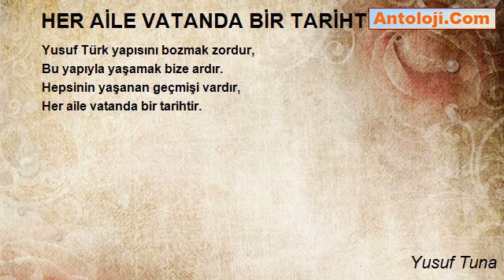HER AİLE VATANDA BİR TARİHTİR - Yusuf Tuna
HER AİLE VATANDA BİR TARİHTİR

Orta Asyadan beri soyumuz var,
Her aile vatanda bir tarihtir.
Dünyaya nam salan bir boyumuz var,

Aslı yörük olan kimse dağlıdır,
Oğuzdan gelen bir Türkün oğludur.
Güçlü bağla bir birine bağlıdır,

Yabancı kültür ile çatışmıştır,
Türkün hasleti ile tutuşmuştur.

Aslını bilmeyen kimseler hamdır,
Nesil bozulursa Türklere gamdır.
Soyu sopu yapısı çok sağlamdır,

Yusuf Türk yapısını bozmak zordur,
Bu yapıyla yaşamak bize ardır.

Yusuf Tuna